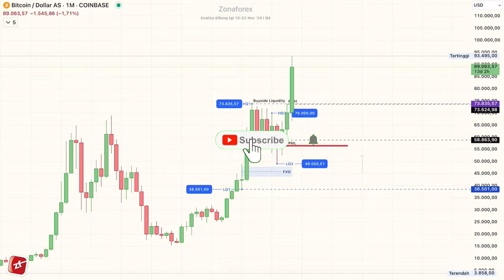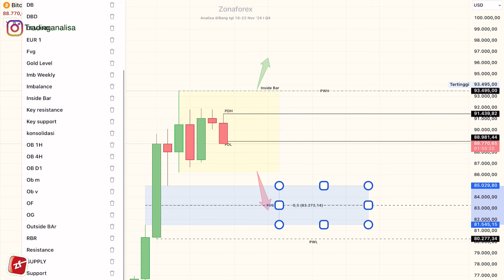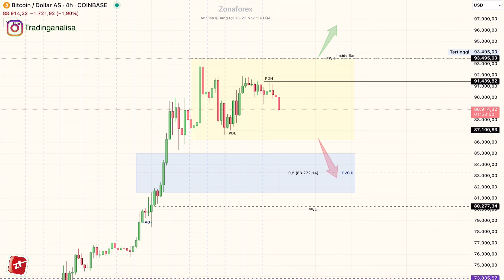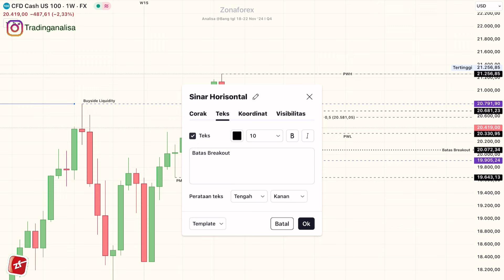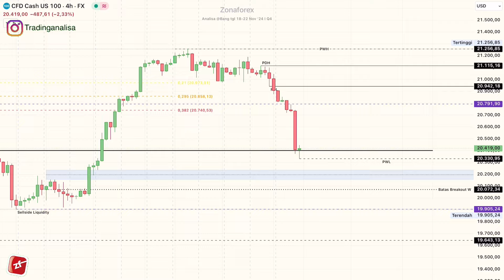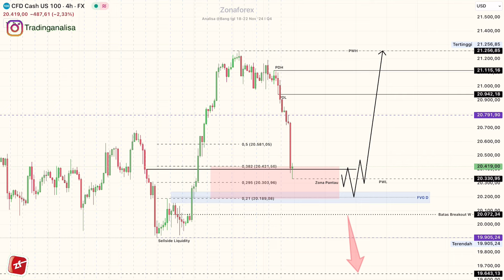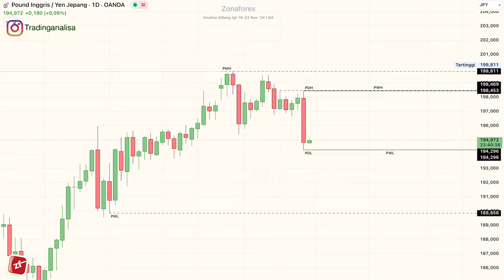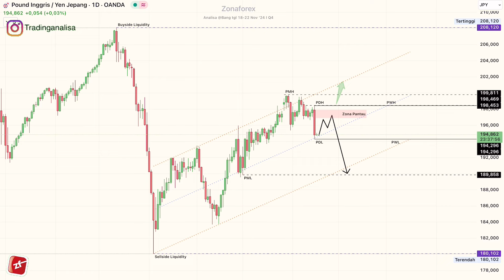Weekly Analisa Teknikal BTCUSD | NAS100 | GBPJPY tgl 18 - 22 Nov 24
Weekly Analisa Teknikal BTCUSD | NAS100 | GBPJPY

Terimakasih